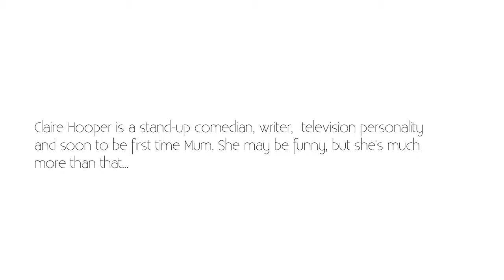Claire Hooper: Finding Love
Claire Hooper talks to Monty On The Couch about her experiences on finding love.